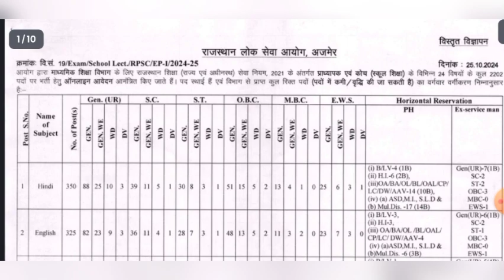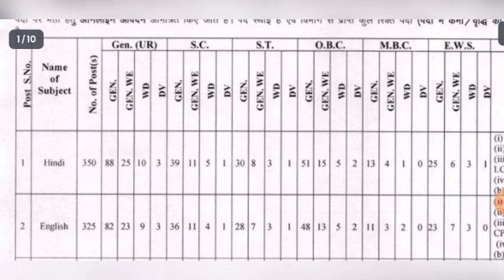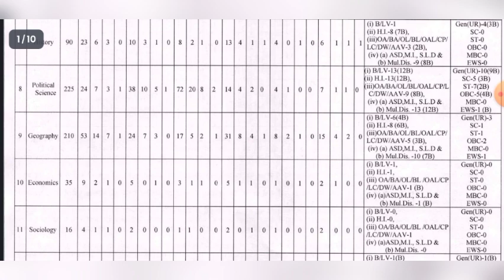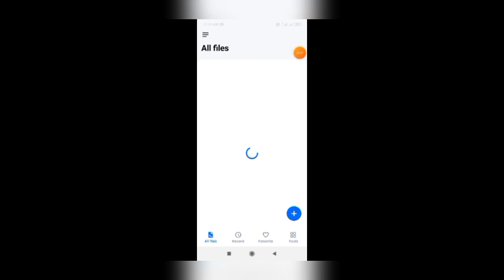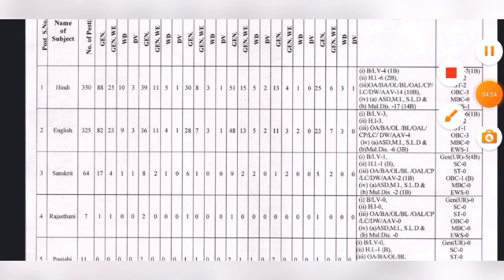Rpsc First Grade Vacancy 2024 Notification Out | Rpsc 1st Grade Vacancy 2024